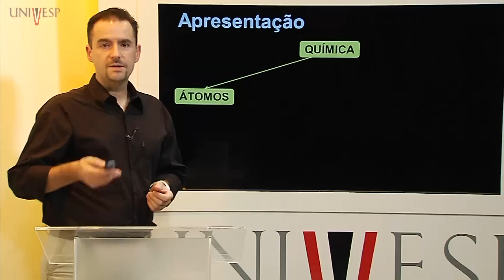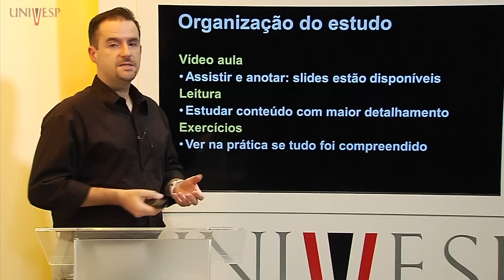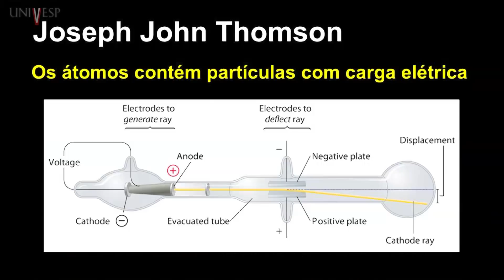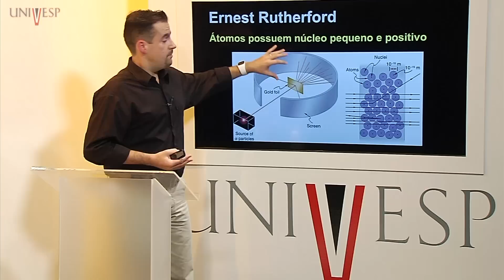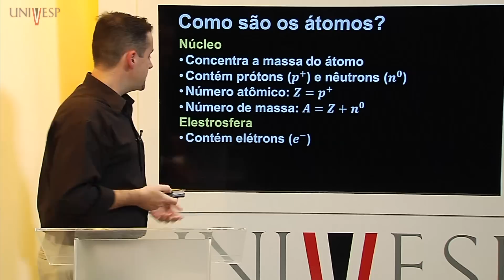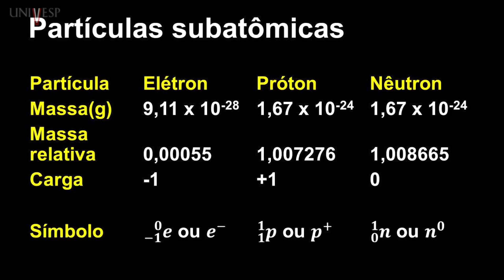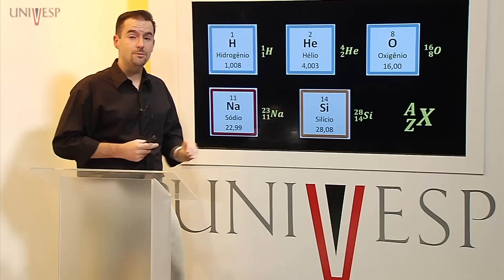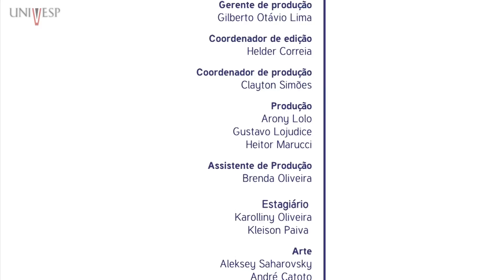Química - Aula 1 - Como são os átomos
Disciplina: Química (QQG-002)
Professor responsável: Paulo Rogerio Miranda

*Assista o canal Univesp TV ao vivo, e veja nossa programação completa